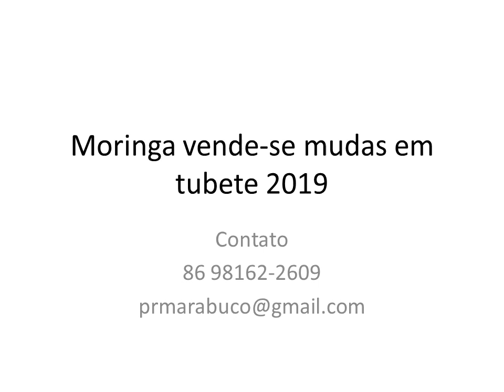Moringa vende-se mudas em tubetes 2019 86 98162-2609